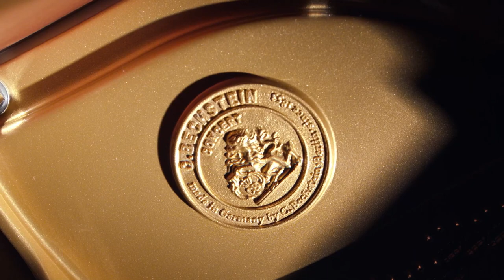Lernen Sie den Salonflügel C. Bechstein Concert B 212 kennen!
Der C. Bechstein Salonflügel B 212 ist purer Genuss und gleichzeitig ein ideales Arbeitsinstrument für den Profi, für den Kenner und den ambitionierten Spieler, der das Beste vom Besten will.